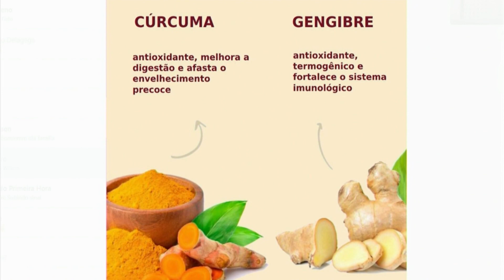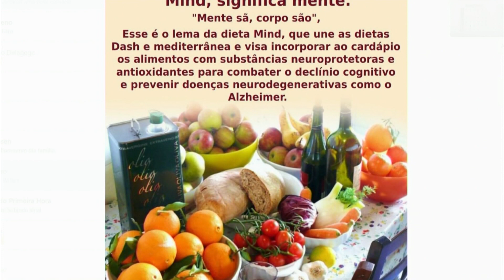GENTE QUE FAZ 30 12